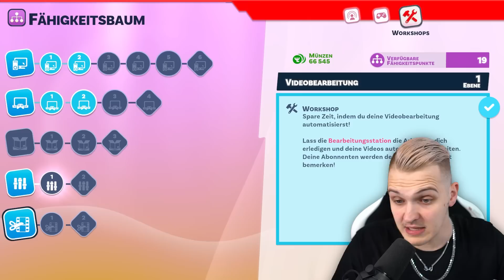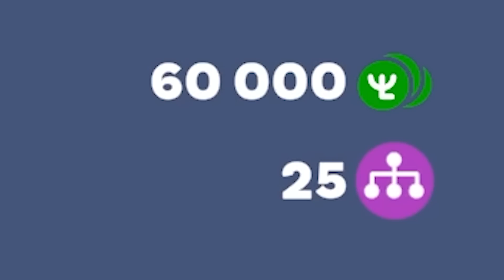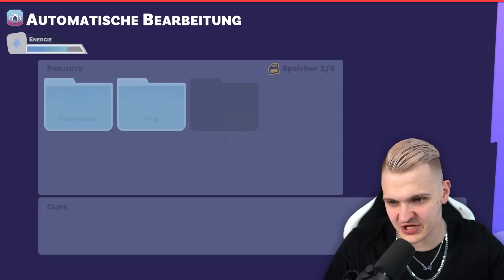Eine halbe MILLION Abonnenten! 🙏📈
► Postfach (für Briefe und DIN A4 Umschläge):
Tobias Hübenthal
Postfach 12 11
86827 Schwabmünchen

► Packstation (für Pakete):
Tobias Hübenthal
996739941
Packstation 171
86830 Schwabmünchen

~ Huebi ~